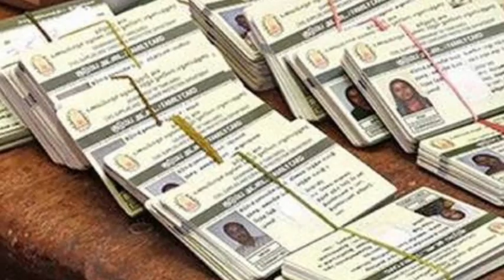ரேஷன் அட்டைக்கு மகிழ்ச்சி செய்தி புதிய அறிவிப்பு | TN Ration Card Latest News | Ration shop news